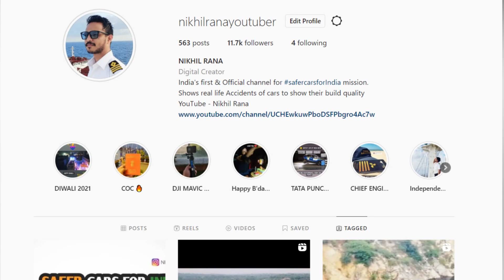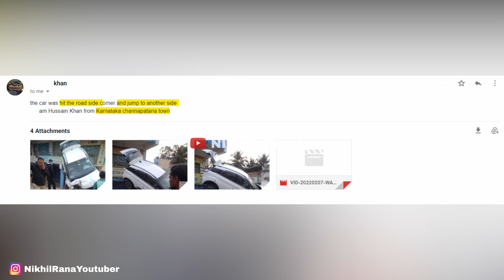ये कितने तेजस्वी लोग है 😳 TATA NEXON DELIVERY GONE WRONG OR IT'S FLYING CAR ?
In this video :
OMG 😱 NEXON को AEROPLANE समझ बैठे | TATA NEXON DELIVERY GONE WRONG OR SOMETHING ELSE ?

brand new tata nexon unbelievable Accident